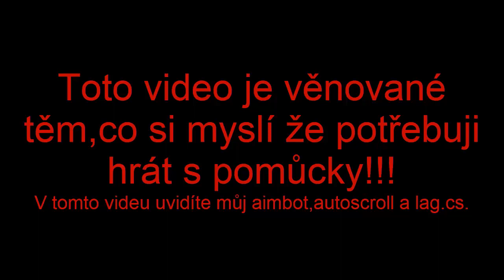[SA-MP] Welcome to Los Santos [WTLS] Killing #2